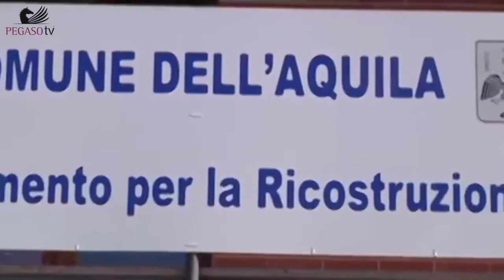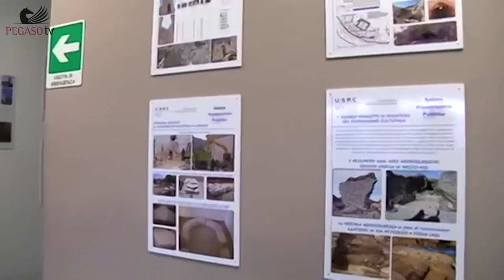Unipegaso tv - Massimo Cialente - Dal disastro di Amatrice alla rigenerazione preventiva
Intervista a Massimo Cialente, sindaco di de l' Aquila, durante l’incontro-dibattito "Dal disastro di Amatrice alla rigenerazione preventiva"  che si è svolto Giovedì 29 Settembre 2016.